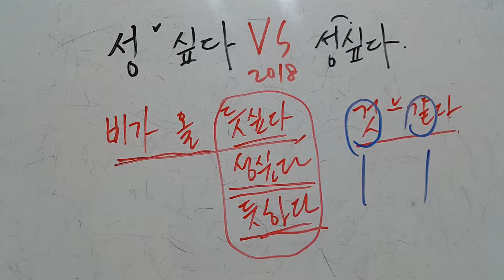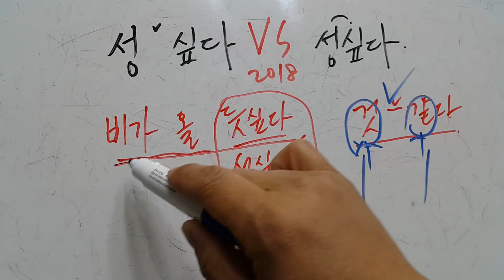성 싶다 vs 성싶다